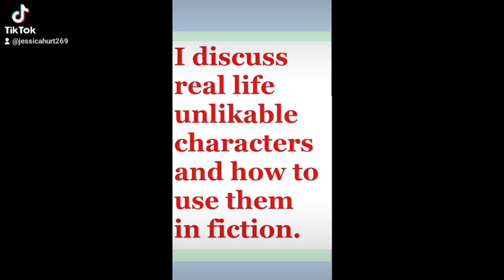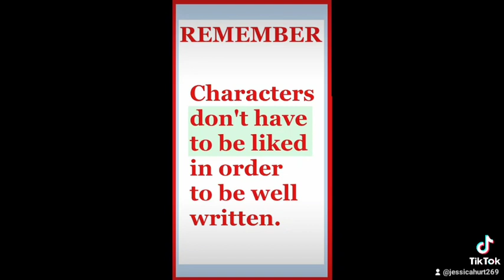PROBLEMATIC PERPETUAL PROTAGONISTS 4: THE RAGING BULL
Unlikable characters and how to use them in fiction.